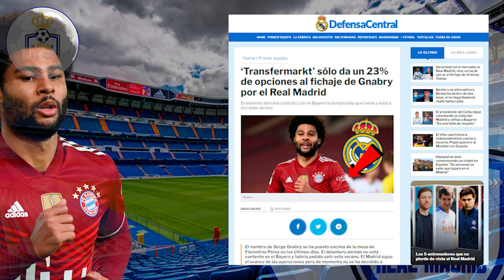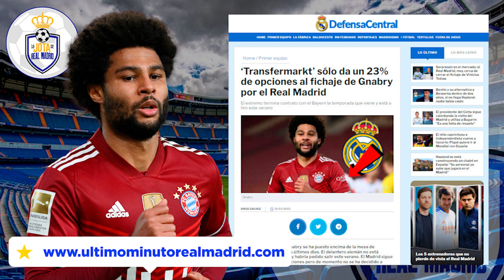PARECE QUE ERA TODO HUMO | Lo que hay con el fichaje de Gnabry NO PARECE SERIO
1. ¡Obtenga 1 camiseta gratis, ordene 3 artículos!
2. ¡Obtenga 2 camisetas gratis, ordene 5 artículos!